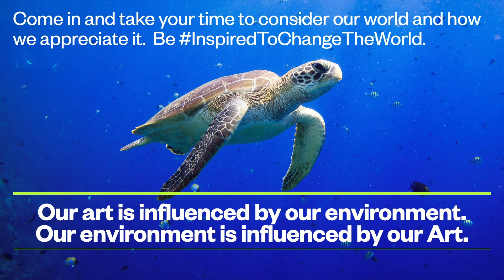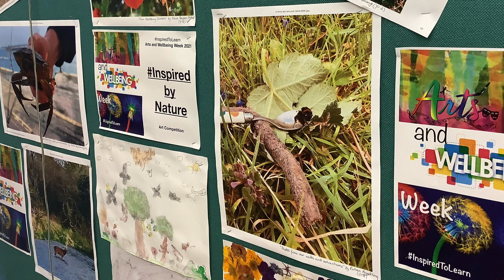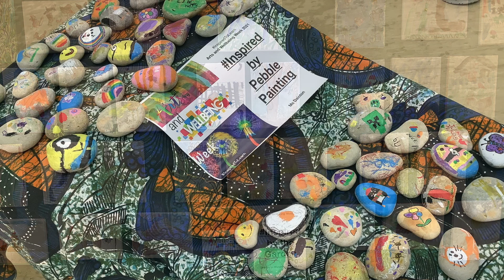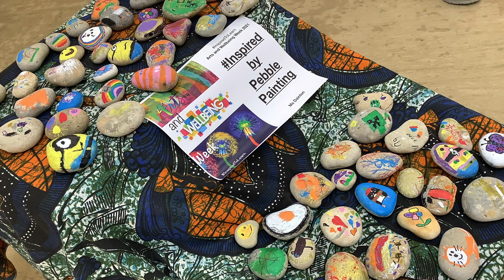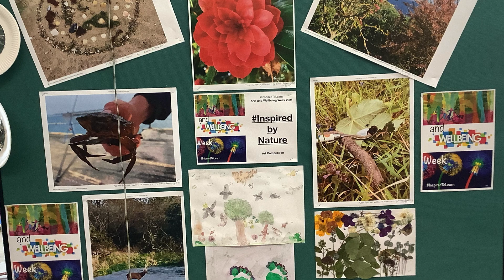Arts and Wellbeing Week 2021 - InspiredToLearn Virtual Gallery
- WHAT A WEEK WE HAD -

Special thanks to Laurie Barbour Zak Trevett and Annie Greenslade for being our artists in residence for the week.